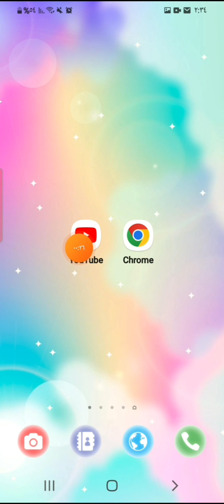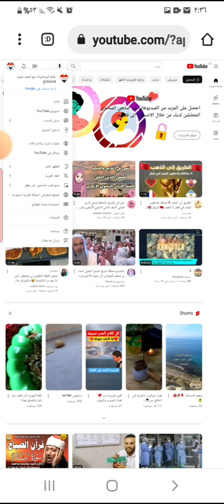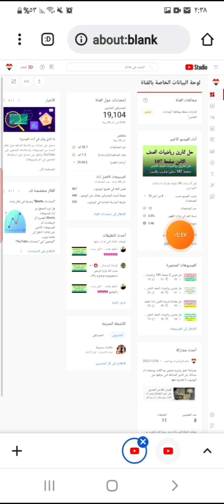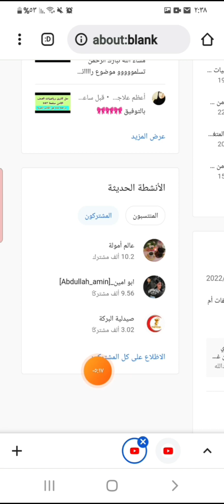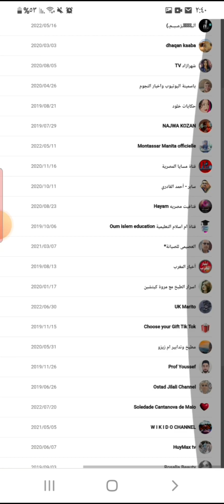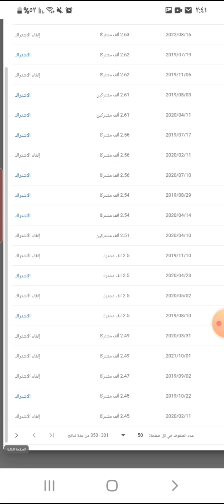معرفة اسماء المشتركين والمتابعين في القناة على اليوتيوب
طريقة معرفة اسماء المتابعين لقناتي في اليوتيوب
طريقة معرفة اسماء المشتركين في قناتي بعد التحديثات الاخيرة
طرق معرفة المشتركين في اليوتيوب
أحدث طريقة لمعرفة اسماء المشتركين في القناة على اليوتيوب
ازاي اعرف اسماء المتابعين لي في اليوتيوب
ازاي اعرف اسماء المشتركين لي في القناة على اليوتيوب
ماهي طريقة معرفة اسماء المشتركين في القناة على اليوتيوب

كيف اعرف اسماء المشتركين في اليوتيوب

اشياء مهمة ومفيدة لقناتك
كل ما يهمك قناتك

تعديل وتغيير المعلومات الشخصية في الجيميل والبريد الإلكتروني

تطبيق ومونتاج كين ماستر دون علامة مائية

التحديث الاخير في اليوتيوب

طريقة الاشارة وذكر قناة في العنوان في فيديوهاتي

تفعيل ميزة الترويج الاعلاني المجاني على فيديوهاتي

طريقة تفعيل ميزة العرض الاول  البث  لاحقا لفيديو

ازاي اكتشف اسماء المشتركين في القناة باليوتيوب
 طريقة اكتشاف اسماء المتابعين لقناتي في اليوتيوب